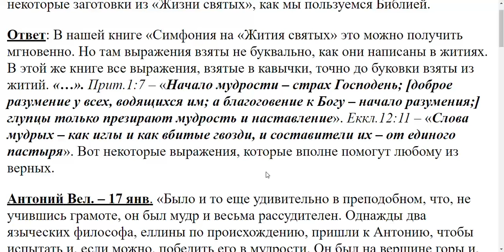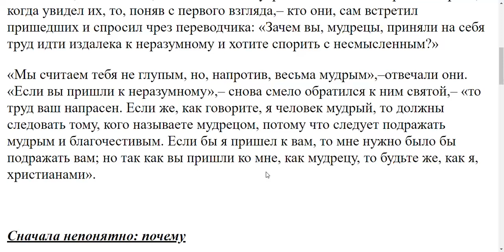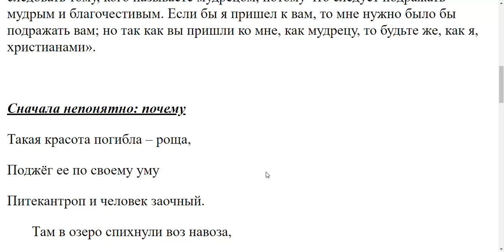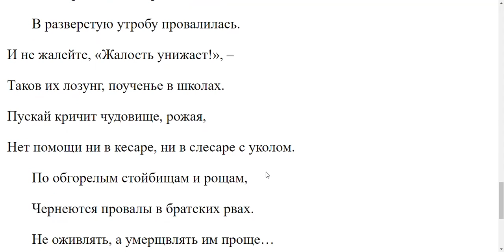1955. Интересные заготовки из житий святых.